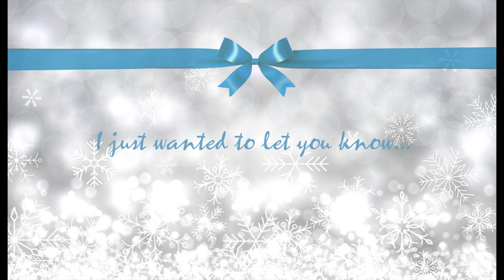Message for LGBTQ Youth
This holiday season, people are sharing messages of hope, empowerment, inspiration and love to our LGBTQ young people. Please join them and leave your own personal note or upload a video message because youthmatter.